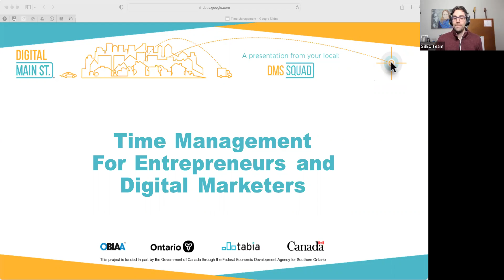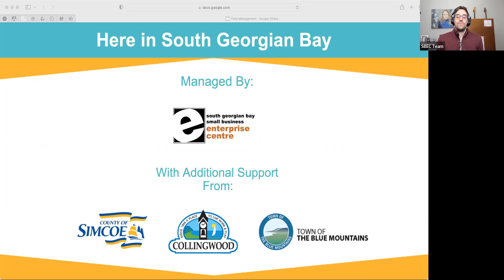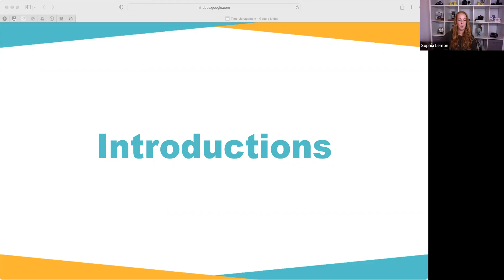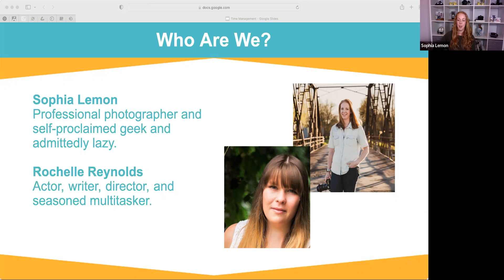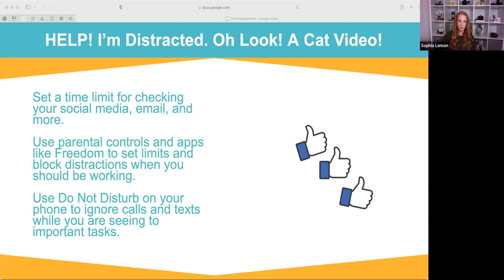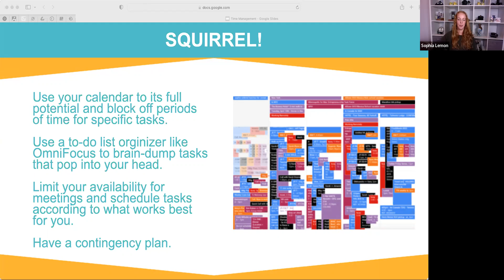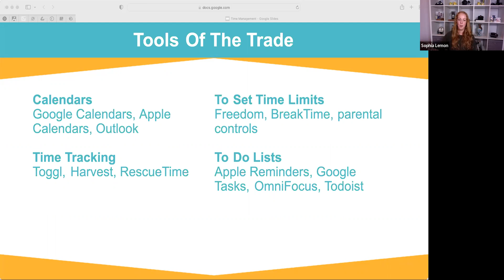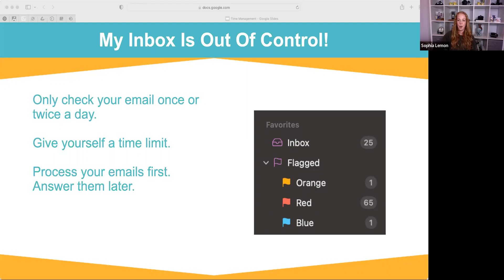Time Management - For Entrepreneurs and Digital Marketers - DSS Webinar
Small business owners do it all, and often by themselves or with very small teams. How do you keep all your plates spinning? In our upcoming webinar, your Digital Service Squad will be talking all things time management, giving you helpful tools and tips to keep yourself happy, healthy, and organised! This webinar is presented by your Simcoe, South Georgian Bay Digital Service Squad.